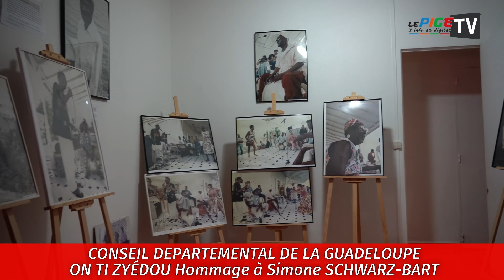Conseil départemental de la Guadeloupe : ON TI ZYEDOU Hommage à Simone SCHWARZ-BART